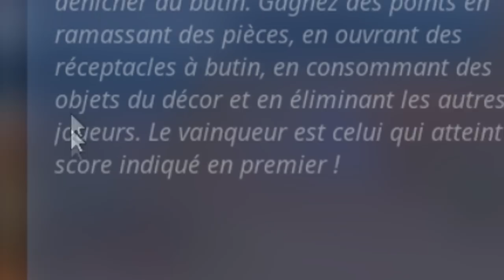MEILLEUR MODE DE JEU FORTNITE! + 124M Au Barrett :o (Score Royale)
🖊️ Description  🖊️

Aujourd'hui vidéo sur le nouveau mode de jeu Fortnite Bonne vidéo
• 📞 Teamspeak : ts.lotary.fr